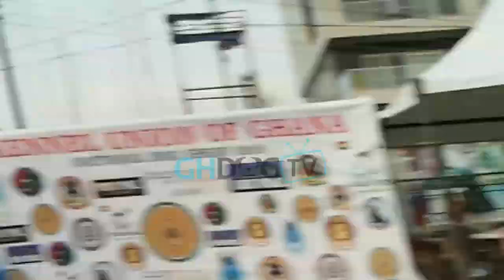All the beautiful dogs at the KUG National Dog Show in Ghana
KUG National Dog Show in Ghana 2019
On today's show, we take a footage of the Kennel Union of Ghana's National Dog Show held at Dzorwulu Astro's park on 7th December, 2019.
The show was filled with several dogs from variety of breeds, dog breeders, dog lovers, veterinarians, dog trainers etc.
So on GH Dog Tv, we took coverage of some of the beautiful dogs that were present at the KUG National Dog Show.
This Dog Show was graced by the presence of FCI Judge Antoan J. Hlebarov from Serbia as the judge of this year's KUG Dog Show.